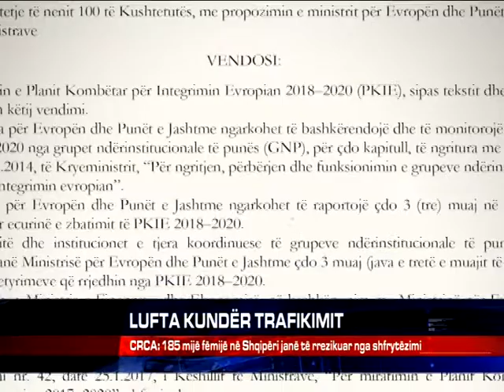LUFTA KUNDËR TRAFIKIMIT